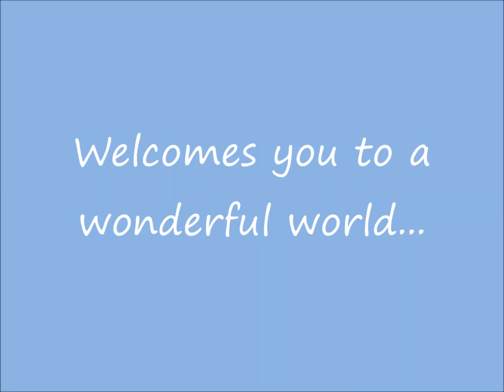Immortal Spirits Bull Terriers.... What a wonderful World !!!!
Breeding is a wonderful world !

(no copyrights of song, this video made just for fun)